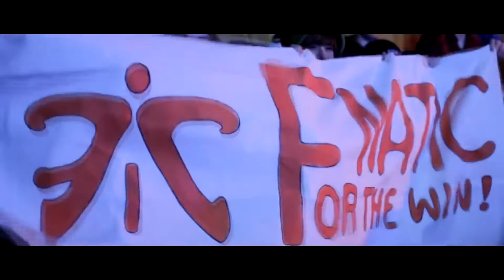Real Change - A Model That Works|KEEP FAILING AND YOU WILL SUCCEED Best Motivational Video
To exist is to change; to change is to mature; to mature is to create oneself endlessly. Henri Bergson

Now is the time that many of us are making New Year's resolutions, or are thinking that we should be. And, from a business perspective, those in leadership positions are naturally looking at their personal goals, and well as the success or lack of it in their organizational goals.

They pour over data, trying to determine trends, look back and discover that
goals they had set for the last calendar or fiscal years have not only not been met, but have been forgotten in the fast-paced work world, where "urgent", so often supersedes what is truly important.

Did you know that according to research fully 77% of New Year's resolutions are broken within two weeks of making them? That the same resolutions, (to lose weight, exercise more, quit smoking, and improve relationships), are made year after year, on the average, five or more years before they are accomplished? Why is that?

Among the reasons:

        An ineffective model: Lack of knowledge about how successful change really happens, pushes people prematurely into the action stage of changing behaviors. This premature action, without the necessary groundwork and preparation being in place to make the change successful, almost always dooms these efforts to failure. The knowledge of and the ability to implement the extremely well researched "Stages of Change" model documented by James O. Prochaska. PhD et al., in the book Changing for Good, makes a huge difference in the chances for a successful and positive long-term outcome. Their research, involving multiple studies, on over 30 thousand people attempting to change many different behaviors, has been found to be so effective that it has been adopted by the National Institute of Alcoholism and Alcohol Abuse, the National Cancer Institute, and the Center for Disease Control and the American Cancer Society to name a few.
        Previous unsuccessful attempts: Unfortunately the vast majority of people struggle for years to find effective solutions for their problems. With setbacks and failures common, and in fact, the norm, they often experience these repeated results as demoralizing, even, as sources of shame, and certainly as a blow to their sense of competency and self-confidence. This can eventually extinguish the positive expectations and hope it takes to commit fully to trying again.
        Lack of support or accountability: Many people, particularly those at high levels, don't have the support of people around them with whom they can be completely candid, especially about perceived problems or weaknesses. C.E.O.s find themselves particularly alone as they set personal goals, whether related to their workplace or career. They neither expect to, nor are they willing to share their vulnerabilities with staff, or board members, no matter how positive their working relationships. And often, folks at home are not an option either because they have a limited understanding of the context, or are simply not be able to "be there" literally or figuratively, in the way the C.E.O. needs. Although friends and family can be very supportive to anyone working on significant personal change, they may sometimes also have a real investment in maintaining the status quo, and may resist, or even sabotage an individual's efforts at new positive behaviors, particularly, if it points attention at their own need to make changes. (Think "drinking buddies", or, sedentary friends.)

These are areas where a personal life coach or executive coach can be invaluable. By creating a safe place to explore options and utilizing a defined structure for the change process, including helping the client with setting clear and measurable goals and developing a detailed plan to accomplish them, a skilled coach can set the stage for success and prevent disheartening multiple failures. Most importantly, a coach can champion the client, regardless of any missteps, fears or setbacks by providing the unfailing support and encouragement that many people find hard to come by, and, the regular and frequent accountability to the client's self-determined goals, the coach is able to give the client exactly what they need to keep them positive and moving forward.

Are you happy with where you are going, and, could your goals use only some minor "tweaking" and polishing? Or, do you need to make some serious changes in order to maximize your potential in your leadership role in the workplace, or on a more personal level? Either way, make sure this year you incorporate the critical concept of stages of change, and take the steps needed to create real, sustainable and powerful change.